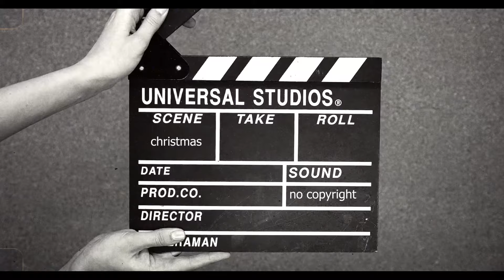Free stock footage christmas (No Copyright Audio And Footage)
Free stock footage christmas.
No copyright audio and footage in one video.
Christmas footage for free use in advertising or content.

❗️ Free use audio on Youtube from this library just in videos or other content that you create yourself.
Janre: Pop.
Mood: happy.

✅ No copyright footage (download links):
00:05
00:16
00:27
00:36
00:58
01:25
Free footage christmas.
Stock footage christmas.
Footage christmas.